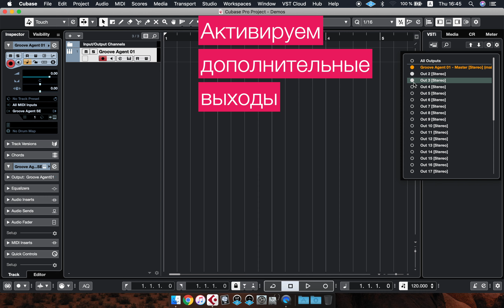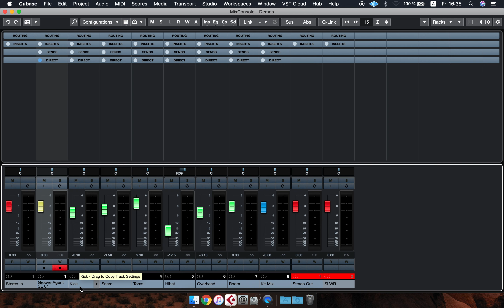Multi-Out Groove Agent в Cubase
В этом видео вы узнаете как создавать дополнительные выходы у треков виртуальных инструментов.